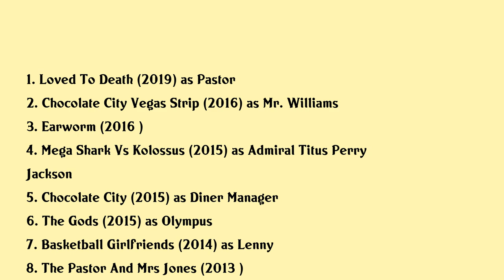Ernest Lee Thomas Movies list Ernest Lee Thomas| Filmography of Ernest Lee Thomas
Ernest Lee Thomas Full Movies List Filmography of Ernest Lee Thomas

Latest movies of Ernest Lee Thomas are:

1. Loved To Death
2. Chocolate City Vegas Strip
3. Earworm
4. Mega Shark Vs Kolossus
5. Chocolate City
6. The Gods
7. Basketball Girlfriends
8. The Pastor And Mrs Jones
9. The Lords Of Salem
10. Funny People
11. Dickie Roberts Former Child Star
12. Malcolm X
13. Kiss And Be Killed

Complete list of movies acted by Ernest Lee Thomas are in this video.

Please Comment down your favorite movie of Ernest Lee Thomas